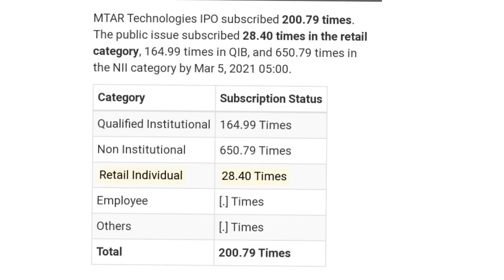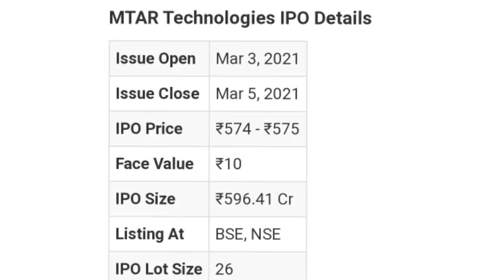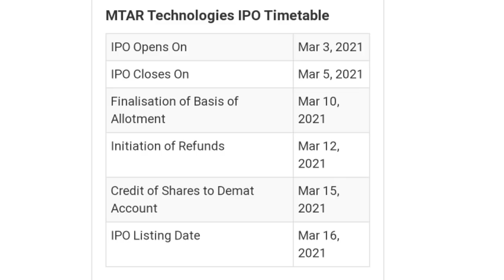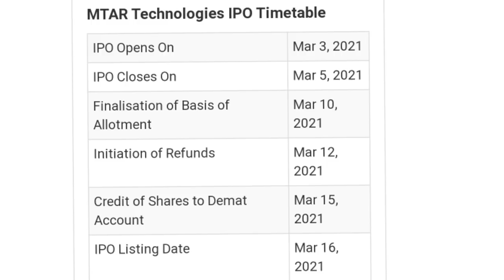mtar ipo l mtar technologies ipo l mtar ipo gmp l mtar ipo review l lakshmi organics ipo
online kamai